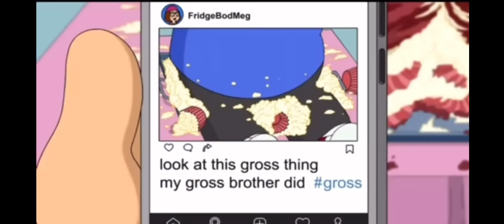What is Chris doing?!?!